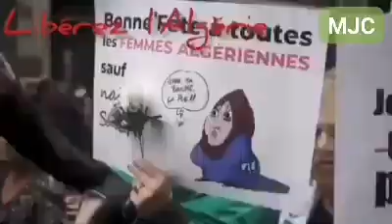حتى لا ننسى من نحن.🇩🇿🇩🇿🇩🇿لا تضيع وتفقد الأساسيات الجزائر فوق كل شيء.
حتى لا ننسى من نحن.🇩🇿🇩🇿🇩🇿
لا تضيع وتفقد الأساسيات الجزائر فوق كل شيء.